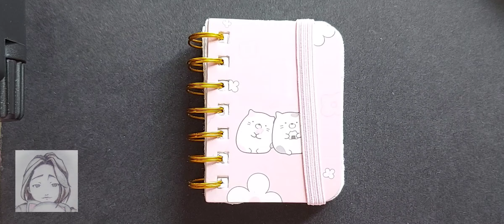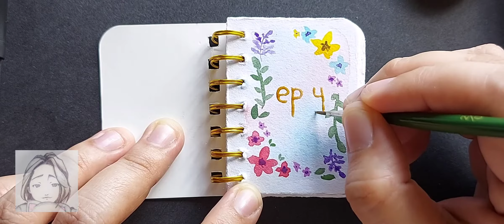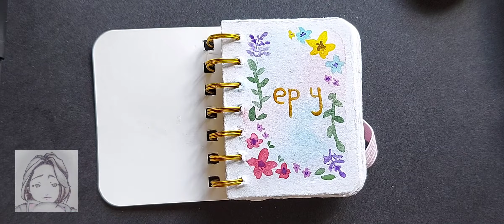Filling out the first page of my sketchbook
Hello! Today I filled the first page of my new sketchbook.

I used the following supplies:
Chinese rice watercolor paper
Prima Marketing Pastel Dreams watercolor set
Lifeafterbreakfast.ph handmade watercolor
Coliro Finetec Metallic watercolor Inca gold
Berkeley paintbrushes